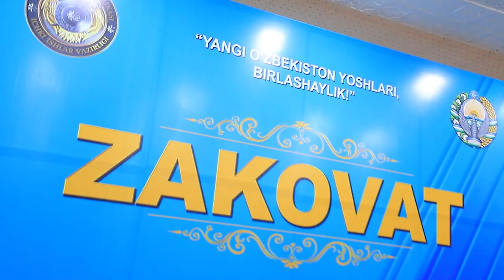Akademik litseyida Amir Temur tavalludi munosabati bilan “Zakovat” intellektual o‘yini o‘tkazildi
IIV Andijon akademik litseyida buyuk sohibqiron Amir Temur bobomiz tavallud topganligining 687 yilligi munosabati bilan o‘quvchilar o‘rtasida “Zakovat” intellektual o‘yini o‘tkazildi